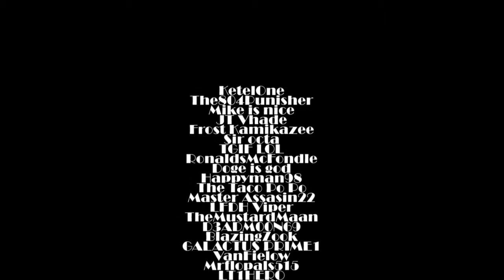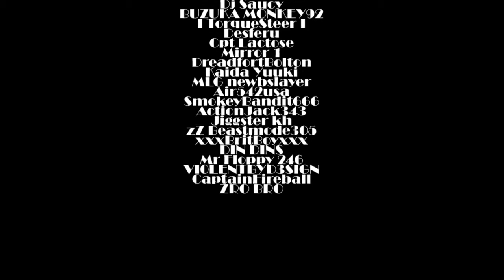Burial Mounds -- A Destiny Montage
ProtojVjatix and BRUTIKUSAROV are The Lollidrop Guild.